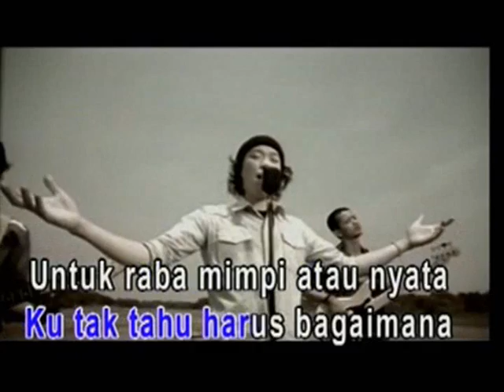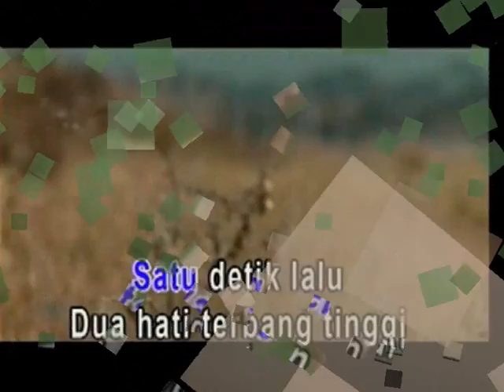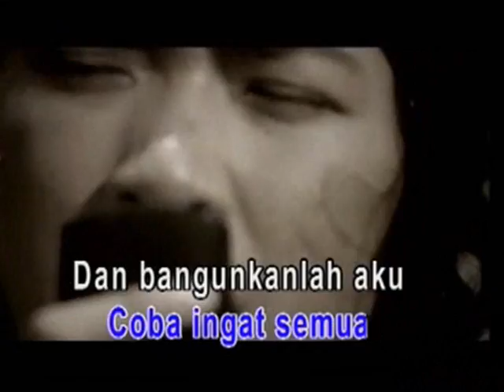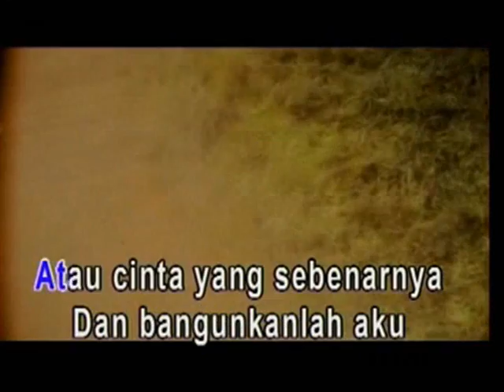Letto - Sebenarnya cinta (Sulaiman Remix)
A Simple remix and rearrangement of this song.